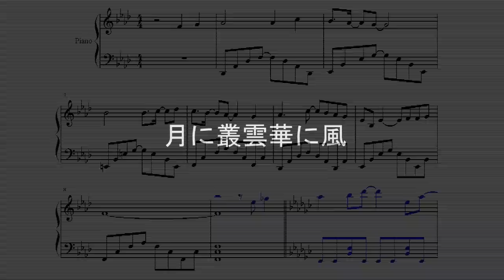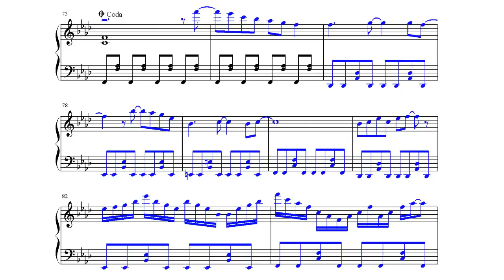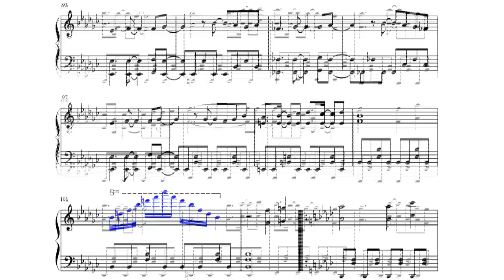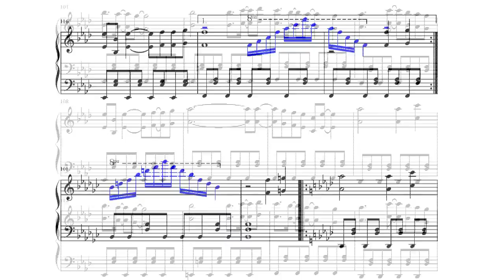月に叢雲華に風 幽閉サテライト Piano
月に叢雲華に風